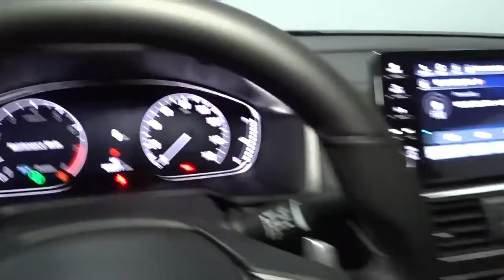2021 Honda Accord Sedan Hillside, Newark, Union, Elizabeth, Springfield, NJ 217259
2021 Honda Accord Sedan available in Hillside, New Jersey at Route 22 Honda. Servicing the Newark, Union, Elizabeth, Springfield, NJ area.
2021 Honda Accord Sedan Touring - Stock#: 217259 - VIN#: 1HGCV2F93MA030062

The Smart Way To Buy! Are you tired of hidden fees and bogus rates ruining your search process? Now there's a way to avoid all of the nonsense. Introducing the smart way to buy from Route 22 Auto's. The advantages of the smart way to buy are endless. There is no pressure throughout your search. You can finally feel at ease when purchasing a car. Since there are no hidden fees, there are no surprises or gimmicks revealed when you finally make a decision. Route 22 Autos salespeople are direct and value your time, so there is no back and forth or confusion. They know it's necessary for you to feel comfortable during the buying process and want to be trusted. The smart way to buy is smart for a reason. The team at Route 22 Auto's does Internet research every day to discover the right price for you. They make sure to look at competitors' pricing and numbers from industry experts so you can feel confident that you're getting the best offer possible. The main factors that contribute to your final cost are market value, product availability, days' supply in the market and the product age, color and equipment. It's easy to feel secure with the smart way to buy. Save money at the pump with this fuel-sipping Honda Accord Sedan. This is about the time when you're saying it is too good to be true, and let us be the one's to tell you, it is absolutely true. There is no reason why you shouldn't buy this Honda Accord Sedan Touring. It is incomparable for the price and quality. The look is unmistakably Honda, the smooth contours and cutting-edge technology of this Honda Accord Sedan Touring will definitely turn heads.
Radio: 450-Watt AM/FM/HD Premium Audio System -inc: 10 speakers including subwoofer, 8 display audio w/high-resolution electrostatic touch-screen, knobs and hard keys for primary controls and customizable feature settings, Bluetooth HandsFreeLink, Bluetooth streaming audio, SMS text message function, Radio Data System (RDS), Speed-Sensitive Volume Compensation (SVC), HondaLink, Apple CarPlay integration, Android Auto integration, 1 2.5-amp USB smartphone/audio interface port in front console, 1 2.5-amp USB charging port in front console, 2 2nd-row 2.5-amp USB charging ports, Honda Satellite-Linked Navigation System w/voice recognition and Honda HD digital traffic, HondaLink subscription services, Wi-Fi hotspot capability, Near Field Communication (NFC), illuminated steering wheel-mounted controls, body-colored fin-type roof-mounted antenna and SiriusXM radio, SiriusXM requires a subscription after any trial period, If you decide to continue your SiriusXM service at the end of your trial subscription, the plan you choose will automatically renew and bill at then-current rates until you call SiriusXM at 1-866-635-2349 to cancel, See our Customer Agreement for complete terms Fees and programming subject to change, Available in the 48 contiguous United States and D.C, SiriusXM and all related marks and logos are trademarks of SiriusXM Radio Inc, The Honda Satellite-Linked Navigation System is standard on Touring trims in the United States, Canada and Puerto Rico, (Honda HD Digital Traffic service only available in the United States, except Alaska), Please see your Honda dealer for details, HondaLink Subscription Services come w/complimentary trials of Security for one year and a Remote/Concierge trial for three months, Enrollment is required to access the Remote/Concierge trial and to access certain features of Security, At the end of each trial period, purchase of a subscription is required to continue the respective services,Performance Speakers,2 LCD Monitors In The Front,Radio w/Seek-Scan, Clock and Voice Activation,Integrated Roof Antenna,Turn-By-Turn Navigation Directions,Express Open/Close Sliding And Tilting Glass 1st Row Sunroof w/Sunshade,Clearcoat Paint,Tires: 235/40R19 AS,Perimeter/Approach Lights,Compact Spare Tire Mounted Inside Under Cargo,Chrome Grille,Chrome Door Handles,Auto On/Off Projector Beam Led Low/High Beam Daytime Running Auto High-Beam Headlamps w/Delay-Off,Steel Spare Wheel,LED Brakelights,Galvanized Steel/Aluminum Panels,Headlights-Automatic Highbeams,Chrome Bodyside Insert,Trunk Rear Cargo Access,Chrome Side Windows Trim and Black Front Windshield Trim,Body-Colored Rear Bumper w/Chrome Bumper Insert,Light Tinted Glass,Speed Sensitive Rain Detecting Variable Intermittent Wipers,Fixed Rear Window w/Defroster,Front Fog Lamps,Body-Colored Power Heated Side Mirrors w/Manual Folding and Turn Signal Indicator,Body-Colored Front Bumper w/